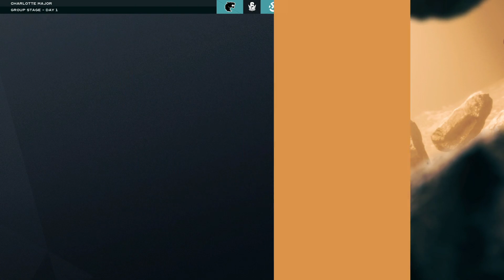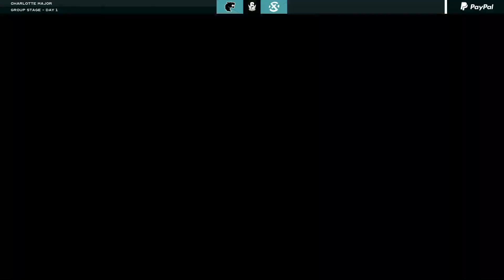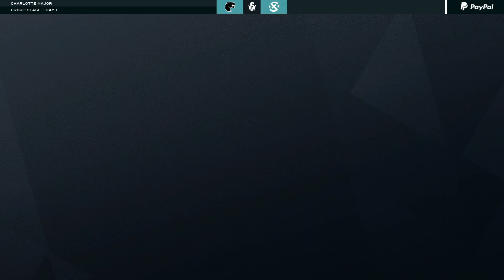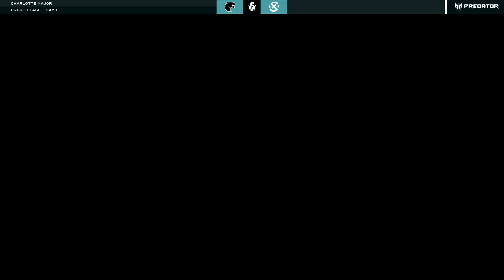FURIA vs XSET @Clubhouse | Six Charlotte Major 2022 Playday 1 | 16 May 2022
FURIA vs XSET @Clubhouse | Six Charlotte Major 2022 Playday 1
🎥 Full VOD - FURIA Esports vs XSET at Six Charlotte Major 2022

16 qualified teams from the 4 regional leagues that will compete at the Six Charlotte Major

Asia-Pacific League:
• Elevate
• CYCLOPS athlete gaming
• Dire Wolves
• The Chiefs
European League:
• Heroic
• Team BDS
• Wolves Esports
• G2 Esports
Latin American League:
• Team Liquid
• w7m esports
• FURIA Esports
• Team oNe Esports
North American League:
• Astralis
• Oxygen Esports
• DarkZero Esports
• XSET